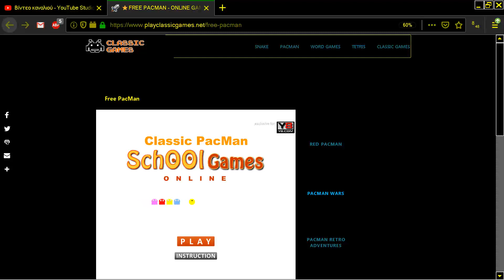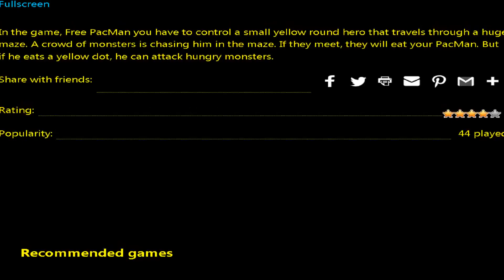FREE CLASSIC PACMAN PAC MAN CLONE ONLINE FROM PLAYCLASSICGAMES NET PLAY CLASSIC GAMES NET